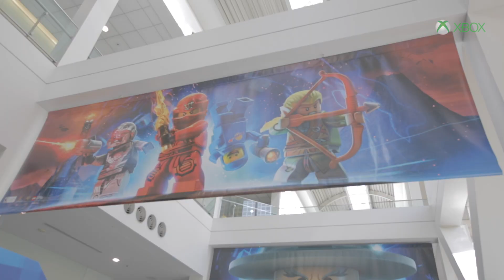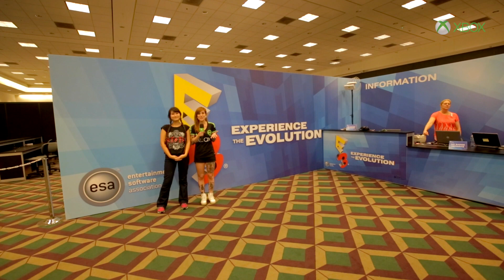Inside Xbox: quarto dia da E3 2015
Confira o que rolou no quarto dia de evento diretamente de Los Angeles.